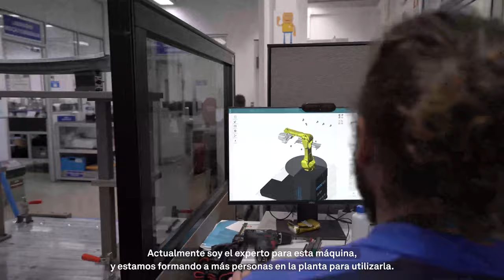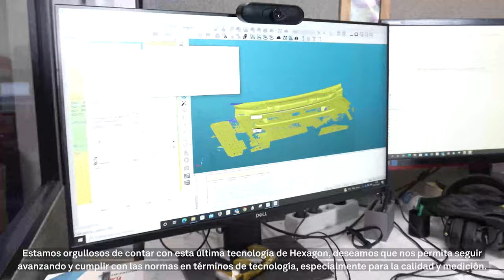PartInspect L para automoción | MCG, Portugal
Visitamos MCG en Carregado, Portugal, para conocer más su experiencia desde la instalación de un equipo de inspección de la línea más reciente PartInspect L para apoyar su trabajo como un componente del centro de producción para fabricantes OEM y de primer nivel en el sector de la automoción.

Conversamos con el Supervisor del laboratorio de calidad de MCG, Daniel Bento, para conocer cómo el sistema PartInspect L ha revolucionado la perspectiva de la empresa para la medición, con tiempos de inspección reducidos hasta en un 85%.

Basado en la avanzada tecnología de escaneo con luz estructurada, PartInspect L permite una inspección de gran detalle de los componentes a una velocidad extremadamente alta, con programación offline de las trayectorias del robot que agiliza la productividad de la inspección.